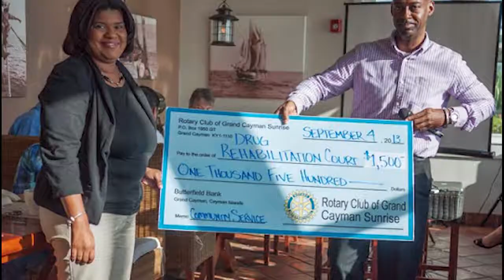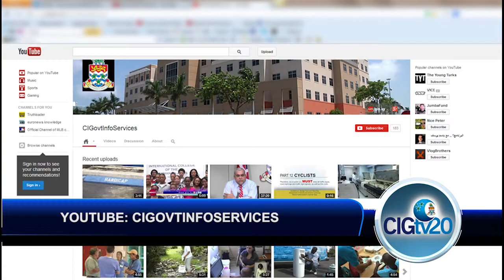CIGTV show 182, 12 September 2013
On your CIG TV news update today, Governor Kilpatrick visits the district of East End and it's residents. And the education minister along with the Ministry's Councillor visits the Community Vocational Training Centre in George Town.